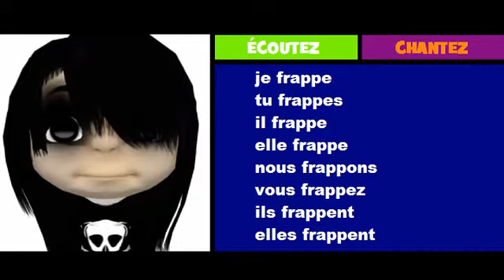Imparare il francese = Coniugazione = frapper